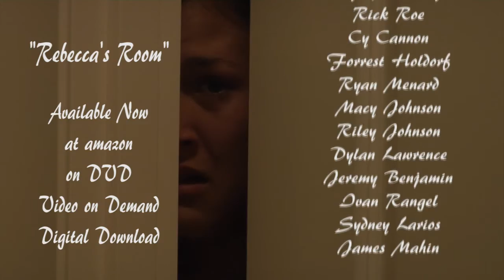Rebecca's Room Trailer